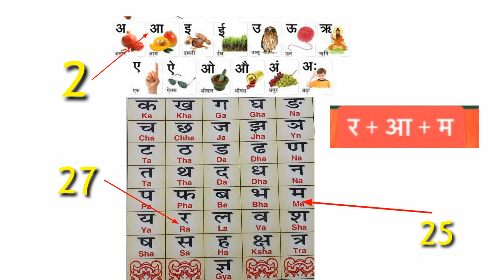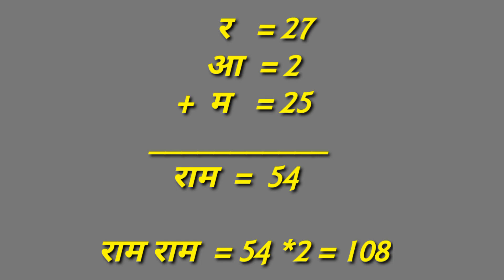राम राम दो बार ही क्यो बोलते है ? । ram ram do bar hi kyo bolte hai । facts of rama । RAM RAM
राम राम के पीछे का आसली तरक

ram techsiyaram, ram ram, राम, facts of rama, ram ram kyo bolte hai, ram kyo bolte hai, siyaram, राम राम क्यो बोलते है, श्री राम, jai shri ram, तुलसी को चबा चबा कर क्यो नही खाना चाहिए, tulshi ko chaba chaba kar kyo nahi khana chahiye, tulshi, tulshi leaf eating, why not eating tulshi leaf